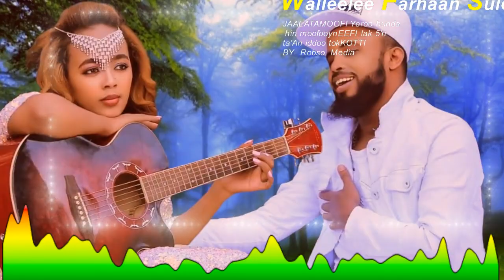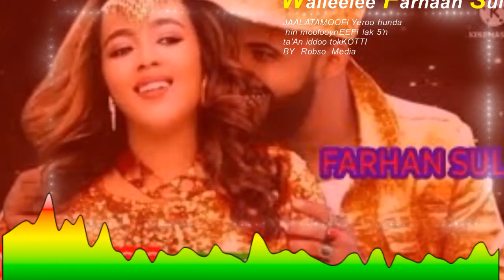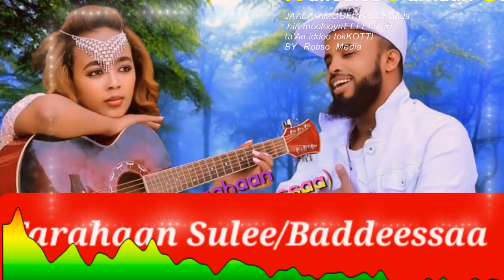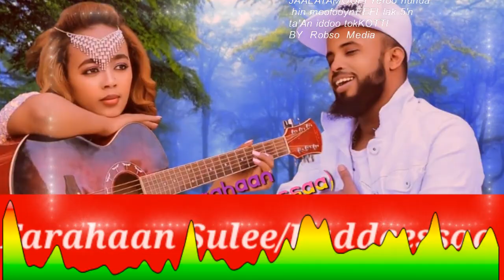Farhaan Sulee walleelee jaalatamoo tahan keessaa Muraasa bakka tokkotti By Robso Media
Robso Media is a private media works on afaan Oromo,Aada Oromo and Seenaa Oromo...
Miidiyaan Roobsoo Miidiyaa dhuunfaa yoo tahu kaayyoon keenyaas walleewwan Afaan Oromoon wallifamaniifi kanneen dagaagin Afaan, Aadaafi Seenaa Oromoo dhabamarraa oolchaniifi darbees akka dagaagee sadarkaa amma irra jiru kanaa gahu taasisan akka hin banneefi hin irraanfatamneefi darbees dhaloota dhufuuf dabarsuuf hojjachuuf Miidiyaa hundaa'e waan ta'eef isiniis kana hubachuun Miidiyaa kana akka hordoftaniifi jajjabeessitaniis asumaaniis isin afeerra!